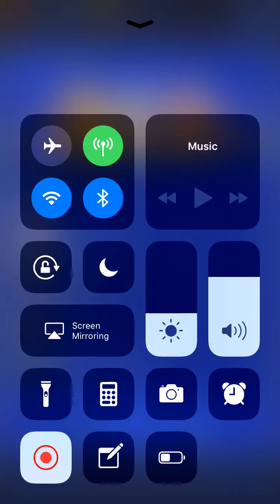[D220 Inscrutable] Enigmatic Orb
3rd Anniversary ~ Ozma